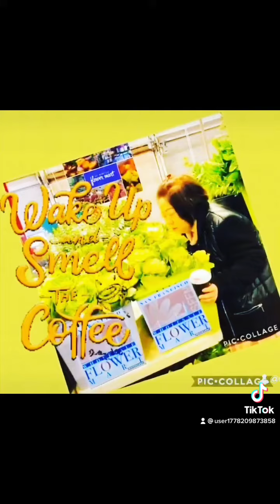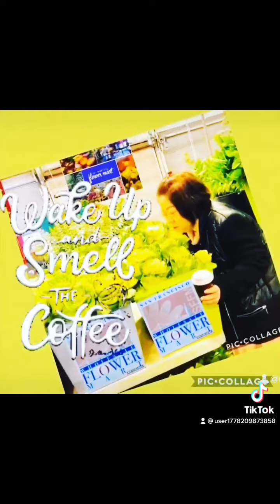My Wonderland of Short Video Making !